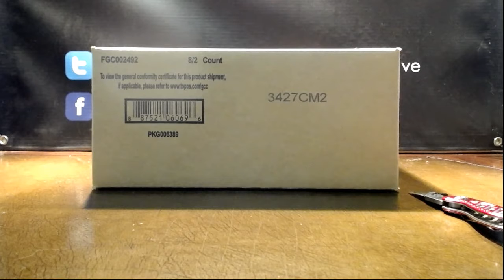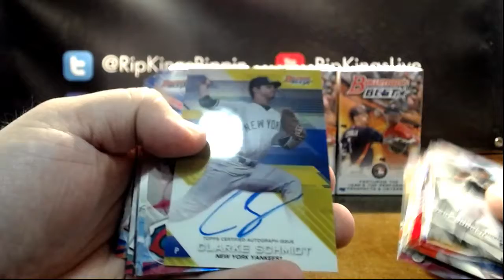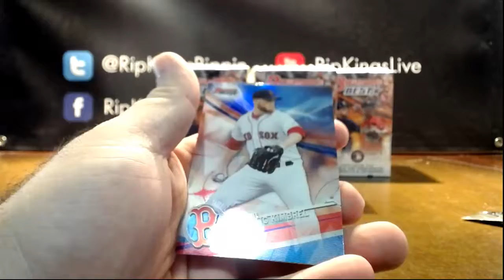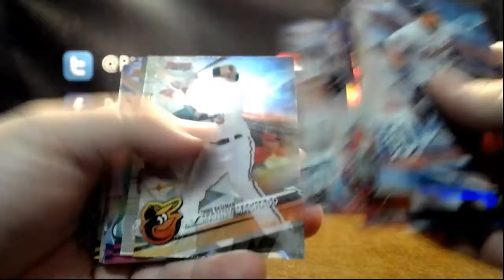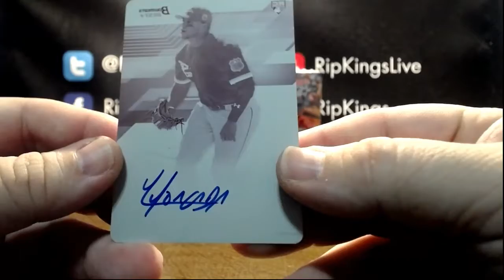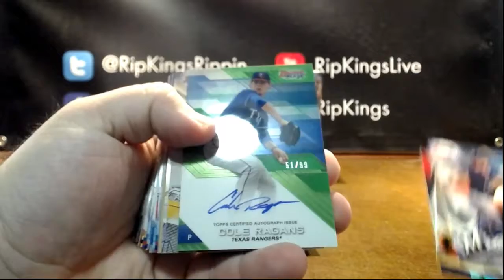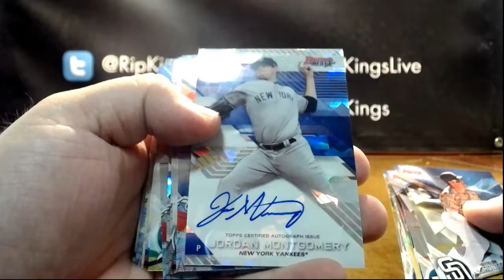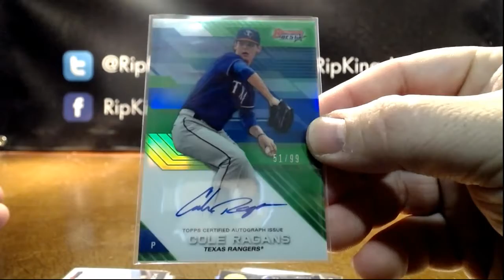2017 Bowmans Best Baseball 8-Box PYT Break #2 12/20/17